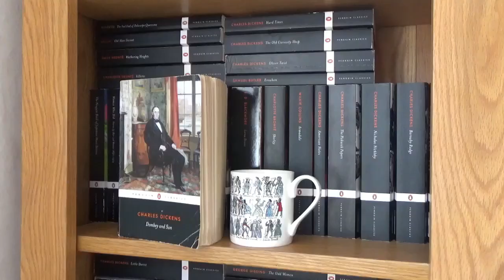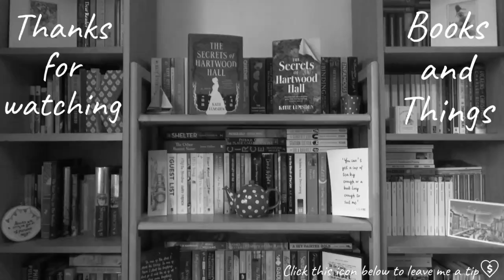Introducing Dombey and Son | Mega Dickens Readalong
In which I introduce Dombey and Son . . .

*More about the Mega Dickens Readalong*

*The Schedule*

The Pickwick Papers, 1837: October and November 2022
Oliver Twist, 1838: December 2022
Nicholas Nickleby, 1839:  January and February 2023
The Old Curiosity Shop, 1841: March 2023
Barnaby Rudge, 1841: April and May 2023
Martin Chuzzlewit, 1844: June and July 2023
*Dombey and Son, 1848: August and September 2023*
David Copperfield, 1850: October and November 2023
Bleak House, 1853: December 2023 and January 2024
Hard Times, 1854: February 2024
Little Dorrit, 1855: March and April 2024
A Tale of Two Cities, 1859: May 2024
Great Expectations, 1861: June 2024
Our Mutual Friend, 1865: July and August 2024
The Mystery of Edwin Drood, 1870: September 2024

2. Give me a tip with SuperThanks – see the button to the right beneath the video.

*General Links*